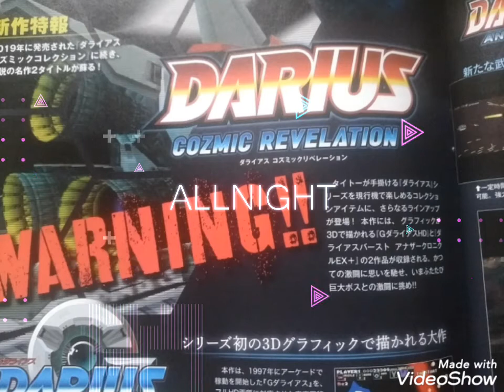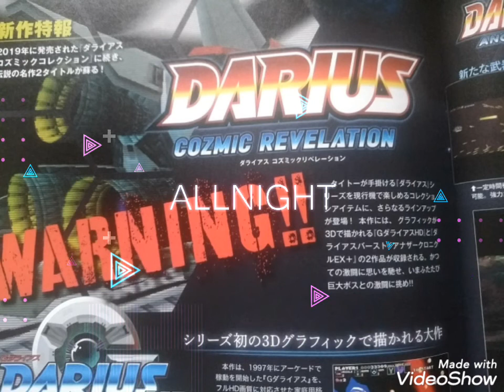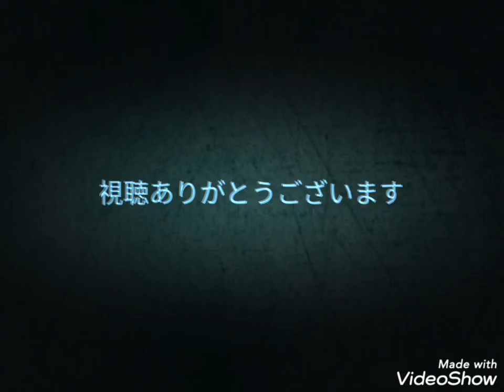DARIUS GOZMIC REVELATION シリーズ初､3Dグラフィック!